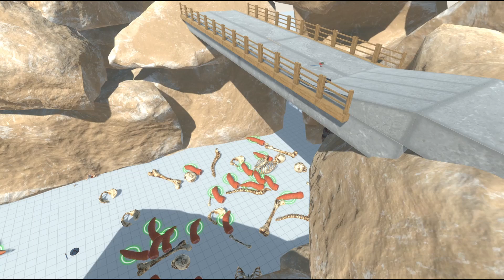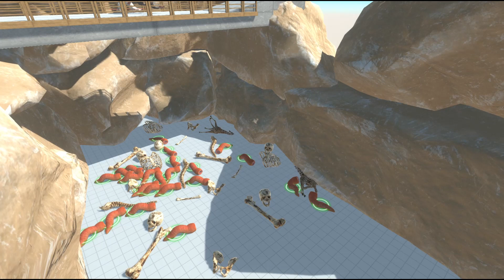지나가고 싶으면 나를 이겨라 - Animal Revolt Battle Simulator (ARBS)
지나가고 싶으면 나를 이겨라

😁😁 좋아요 는 큰 힘이 됩니다. 😁😁

😁😁 항상 재미있는 영상으로 찾아뵙겠습니다. 😁😁

인간, 포유류, 공룡, 그리고 모든 종류의 판타지 짐승들
 사이의 재미있는 전투를 만들고 보기 위한 궁극의 물리학 기반의
 샌드박스 전투 시뮬레이터입니다!